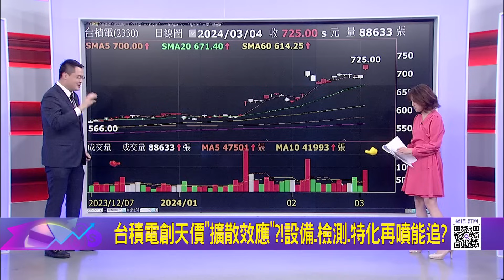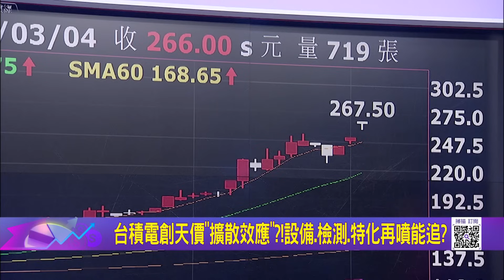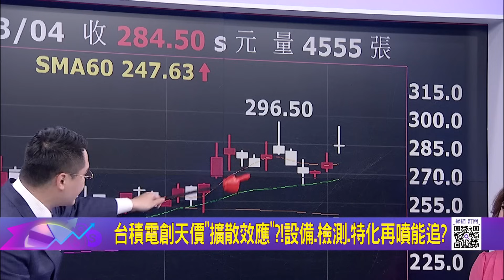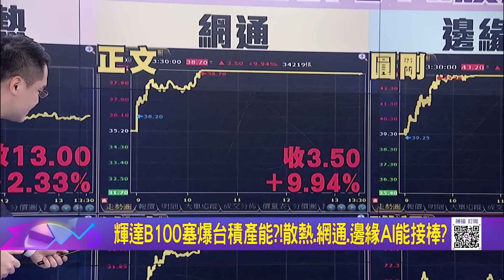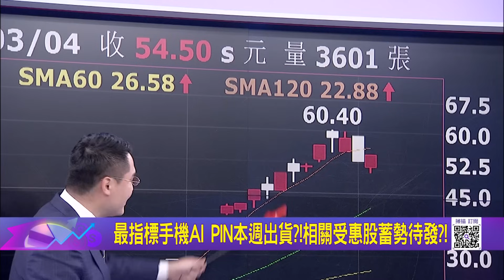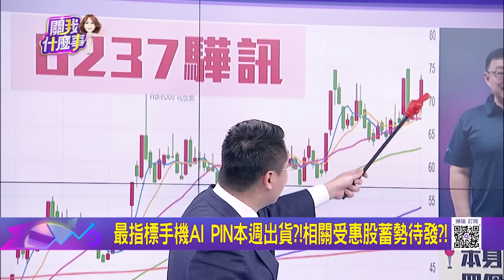台積電創天價"擴散效應"?! 設備.檢測.特化再噴能追? 輝達B100塞爆台積產能?! 散熱.網通.邊緣AI能接棒?│陳斐娟 主持│20240304｜關我什麼事 feat.王映亮